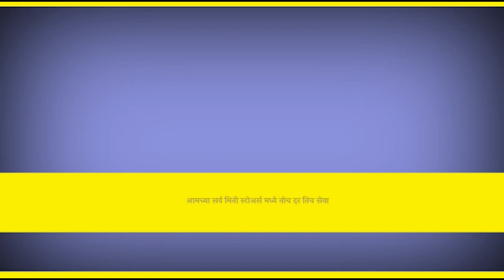जिल्हा बँकेत विना तारण कर्जप्रकरणी कोर्ट अँक्शन व्हावी..! ।। वज्रधारी न्यूज ।।